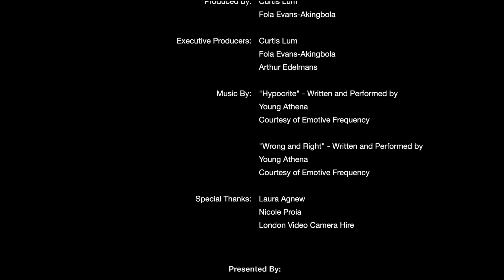"THE FIRST" (Short Film)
SOON FILMS PRESENTS:

"THE FIRST"

Winner of:
"Super short" at the 2022 London Film Awards
"Best First Time Director" at the 2022 Falcon International Film Festival
"Best Micro Film" at the 2022 Screen Power Film Festival
"Best Indie Short" at the 2022 Europe Film Awards

With his adrenaline pumping and peer pressure coming at all angles, a young boy named "Jay" must find the confidence within him to pull off a stunt that will change his world forever... :)

"The First is a surprising love story based on what I actually saw happen right in front of me, and it is dedicated to all of our firsts" - CL

Written and directed by Curtis Lum

Cinematography and editing by: Arthur Edelmans

Produced By:
Curtis Lum, Arthur Edelmans and Fola Evans- Akingbola.

STARRING: AYO PROIA-AKINGBOLA, BARNEY LUNDIE-BALL, KAIDEN EROGBOGBO, DYLAN BAIGENT-ROWE & PORTIA GITAU

& EMOTIVE FREQUENCY

Shot in London, UK.

HAPPY VALENTINE'S DAY FROM US TO YOU! ❤️

MUMGRY, SAFE AND SOUND ENTERTAINMENT, RICH SOL FOODS & KNOWLEDGE BARBERS.

SOON FILMS ENTERTAINMENT 2022